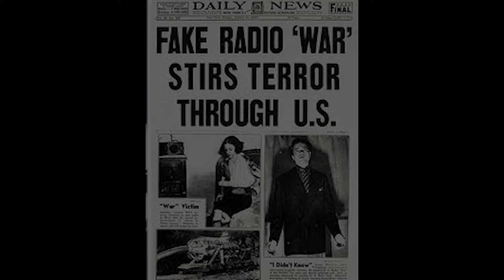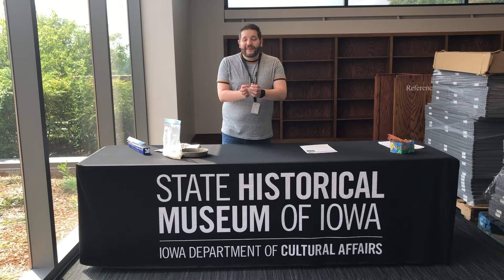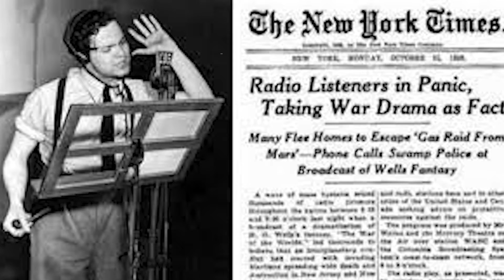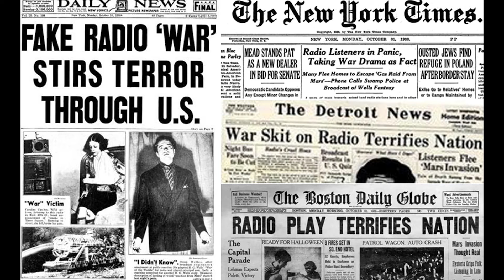Goldie's Kids Club: Aliens are Coming! (Innovative Iowans)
This Goldie's Kids Club Storytime activity features the book Aliens Are Coming!: The True Account Of The 1938 War Of The Worlds Radio Broadcast by Meghan McCarthy. This hilarious book tells the true story of the infamous 1938 “War of the Worlds” radio broadcast which falsely reported aliens had landed in the United States. Using actual excerpts from the radio program, this book also shares the importance of radios in households in the 1930s. After the book, listen to the original broadcast and try your hand at making your own radio sound effects at home.